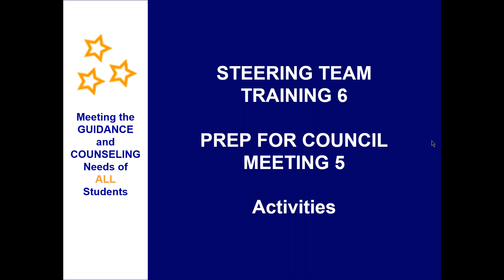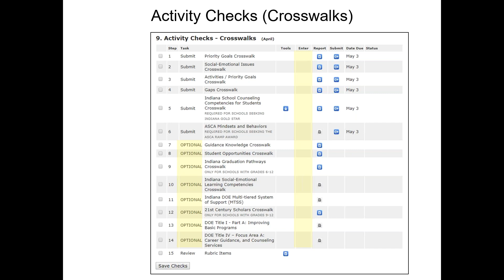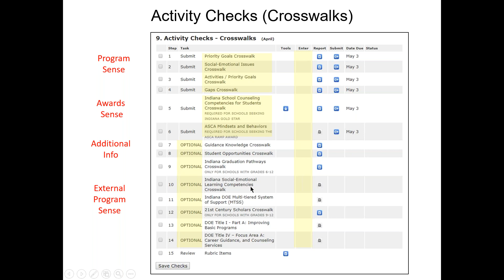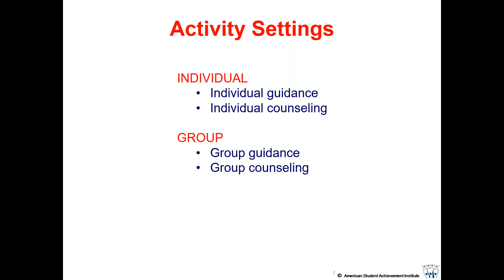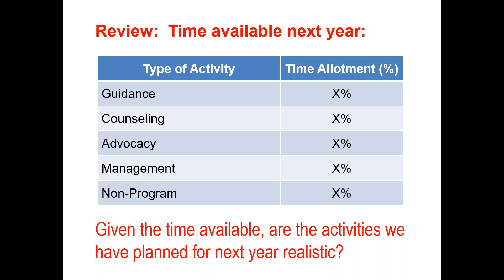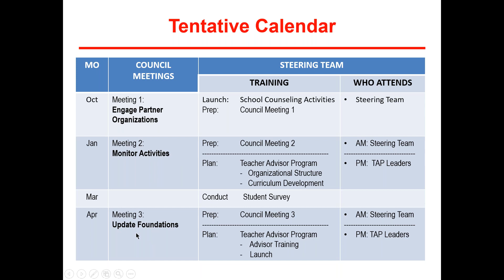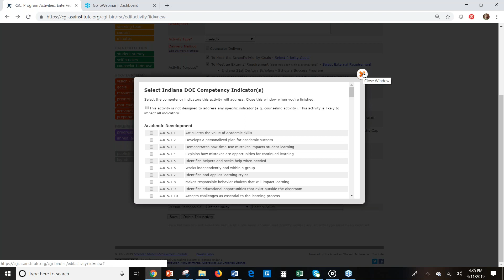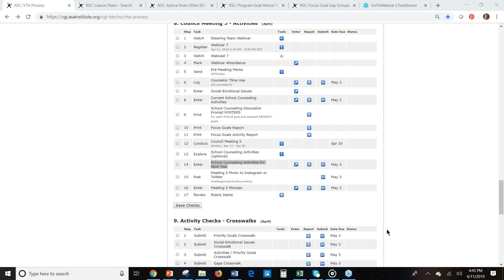RSC: Webinar 7